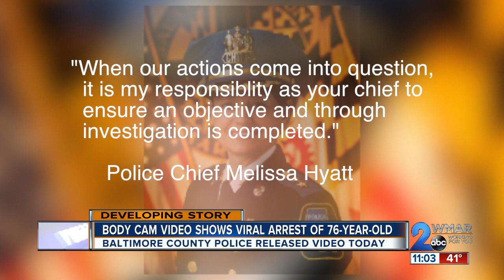Body cam video shows viral arrest of 76-year-old woman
The newly released 911 call, radio transmissions and body camera footage from both responding officers show how the situation escalated from a disturbance with a knife call to deployment of pepper spray, a tazer and the 76-year-old woman being thrown to the ground.